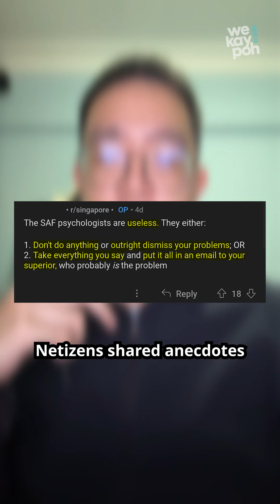SAF is reviewing its mental health policies?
The SAF announced that its policies will be reviewed in response to rising mental health cases, but netizens are skeptical. Is this a concrete step in the right direction?